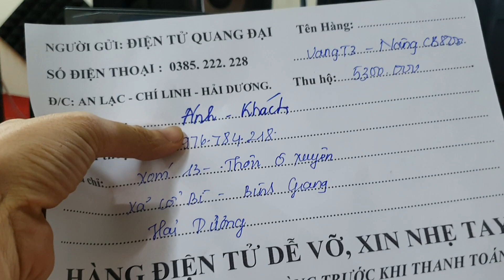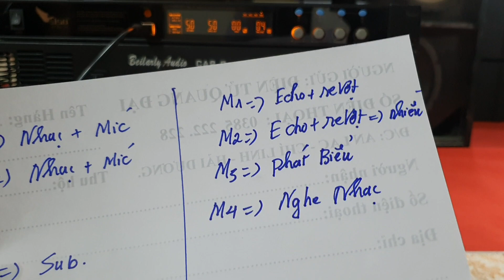Vang SiSo T3 mới nhất .Bảo Hành 36 tháng (chính hãng) tet về Ninh Giang-HD Làm Sự Kiện